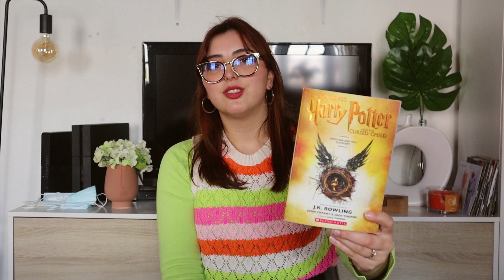Comprinhas da América🛍 Roupa, Maquilhagem, Jogos e Decoração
Haul de tudo o que comprei na nossa última viagem aos EUA. Os vlogs da viagem ainda estão em edição, mas as malas já estão desfeitas, portanto posso partilhar as comprinhas convosco!😙